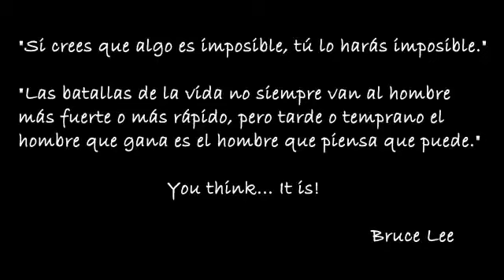If I want to punch, I'm going do it man, and I'm going to do it!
Lee Jihan (이지한) was an actor under WIDMAY Entertainment. He was a competitor on Produce 101 Season 2. However, he ranked #98 on episode 5 and was eliminated.